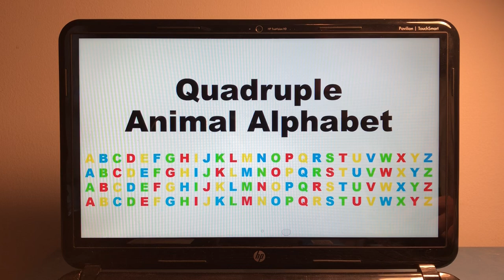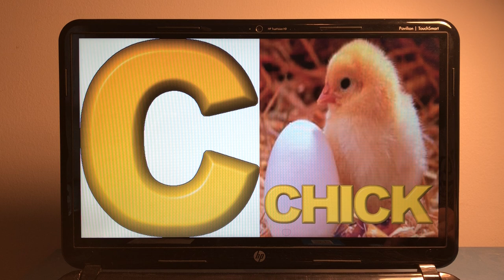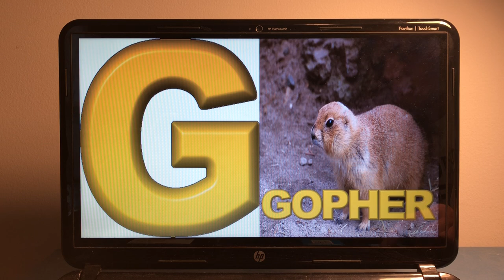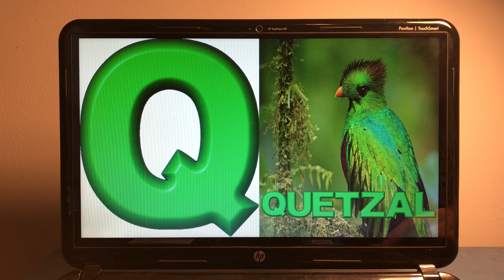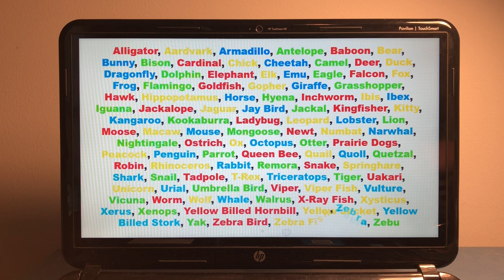Quadruple Animal Alphabet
A-Alligator, Aardvark, Armadillo, Antelope
B-Baboon, Bear, Bunny, Bison
C-Cardinal, Chick, Cheetah, Camel
D-Deer, Duck, Dragonfly, Dolphin
E-Elephant, Elk, Emu, Eagle
F-Falcon, Fox, Frog, Flamingo
G-Goldfish, Gopher, Giraffe, Grasshopper
H- Hawk, Hippopotamus, Horse, Hyena
I-Inchworm, Ibis, Ibex, Iguana
J-Jackalope, Jaguar, Jay Bird, Jackal
K-Kingfisher, Kitty, Kangaroo, Kookaburra
L-Ladybug, Leopard, Lobster, Lion
M-Moose, Macaw, Mouse, Mongoose
N-Newt, Numbat, Narwhal, Nightingale
O-Ostrich, Ox, Octopus, Otter
P-Prairie Dogs, Peacock, Penguin, Parrot
Q-Queen Bee, Quail, Quoll, Quetzal
R-Robin, Rhinoceros, Rabbit, Remora
S-Snake, Springhare, Shark, Snail
T-Tadpole, T-Rex, Triceratops, Tiger
U-Uakari, Unicorn, Urial, Umbrella Bird
V-Viper, Viperfish, Vulture, Vicuña
W-Worm, Wolf, Whale, Walrus
X-X-Ray Fish, Xysticus, Xerus, Xenops
Y-Yellow Billed Hornbill, Yellow Jacket, Yellow Billed Stork, Yak
Z-Zebra Bird, Zebra Fish, Zebra, Zebu